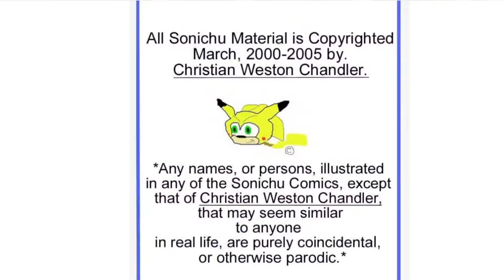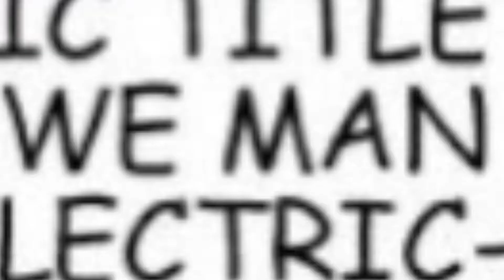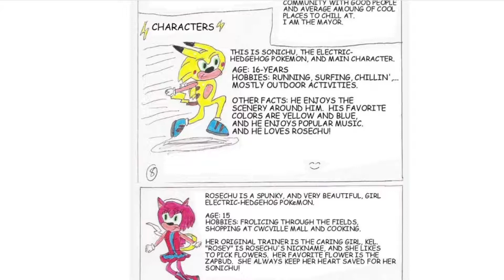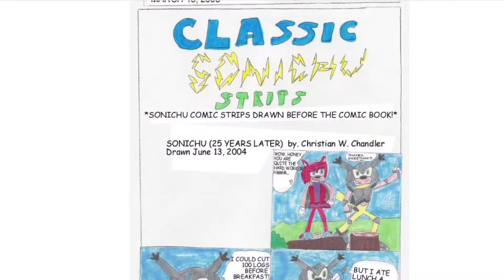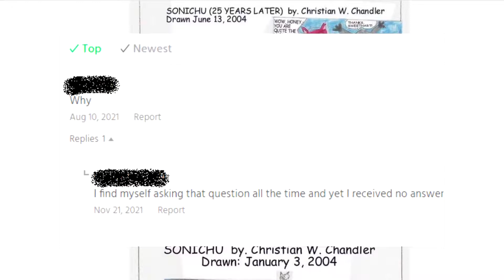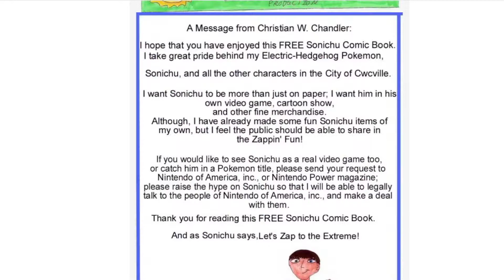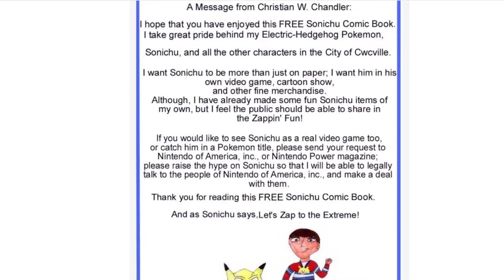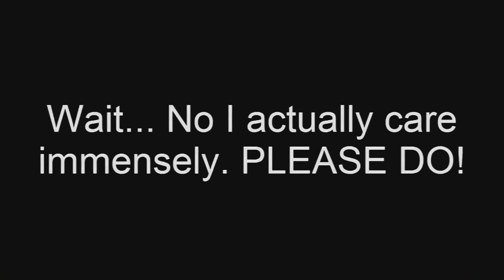Sonichu #0 With Friends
Reading the most (IN)famous webcomic of all time with my soon to be ex friends.
Any and all feedback is much appreciated, and I'm open to for suggestions concerning future videos.
And if you liked this, please consider liking, commenting or even subbing.